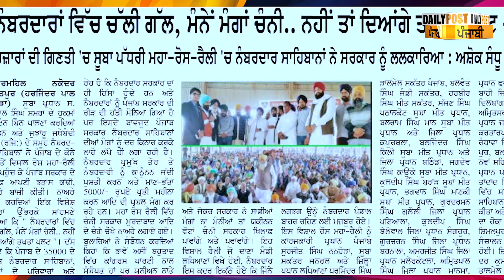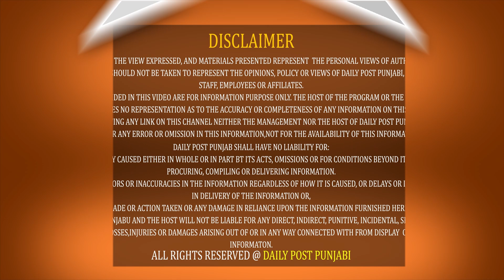ਨੰਬਰਦਾਰ ਜੱਦੀ ਪੁਸ਼ਤੀ ਰਹਿਣੀ ਚਾਹੀਦੀ ਹੈ, ਨਹੀਂ ਤਾਂ ਅਸੀਂ ਸਿਖਾਵਾਂਗੇ 2022 'ਚ ਸਬਕ, ਜਾਣੋ ਕਿਉਂ ਕਹਿੰਦੇ ਸੀ...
ਨੰਬਰਦਾਰ ਜੱਦੀ ਪੁਸ਼ਤੀ ਰਹਿਣੀ ਚਾਹੀਦੀ ਹੈ, ਨਹੀਂ ਤਾਂ ਅਸੀਂ ਸਿਖਾਵਾਂਗੇ 2022 'ਚ ਸਬਕ, ਜਾਣੋ ਕਿਉਂ ਕਹਿੰਦੇ ਸੀ-ਸਵੇਰੇ ਸਵੇਰੇ ਕਿਤੇ ਨੰਬਰਦਾਰ ਮੱਥੇ ਨਾ ਲੱਗਜੇ ?